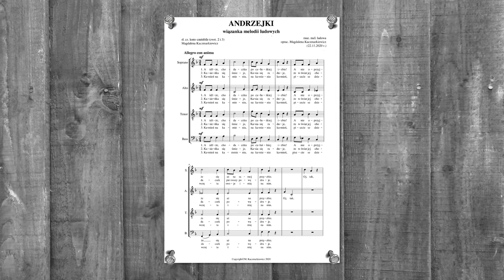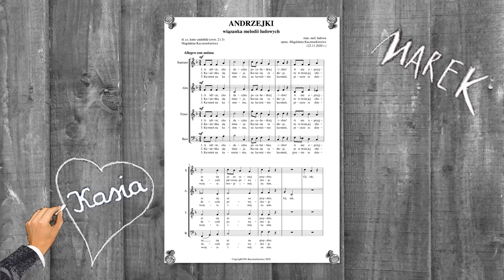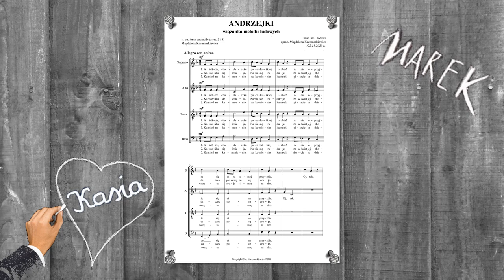Andrzejki - videopartytura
Dwie melodie ludowe w opracowaniu na chór mieszany 4-głosowy.

Opracowanie: Magdalena Kaczmarkiewicz